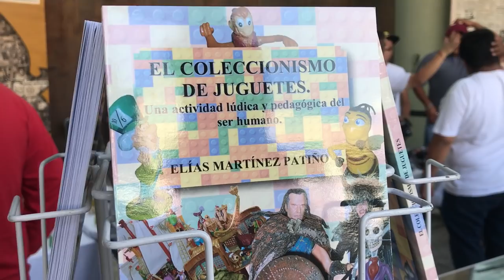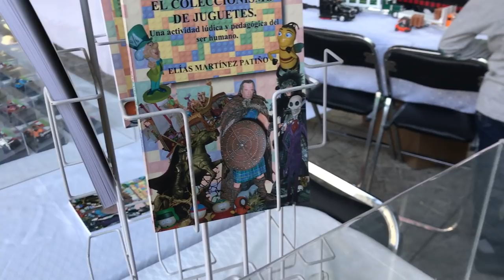Visita Coleccionista Elias 8 encuentro de coleccionistas qro★ juegos juguetes y coleccionables ★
Entrevista con el Profesor y Coleccionista ELIAS Martinez con Taximania, thomas, autos de carreras, planes, bimbo trailers, volver al futuro, speed racer, dia de la independencia en el 8vo Encuentro Nacional de coleccionistas Club de Autos a Escala Querétaro en el Centro Cultural "Manuel Gomez Morin"